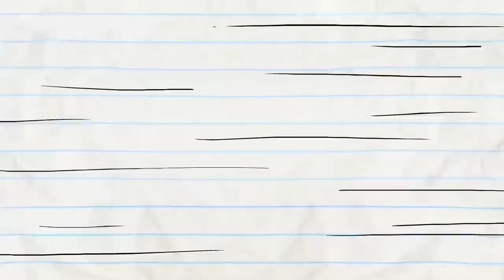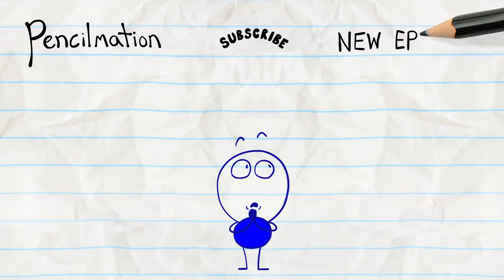Magic Mic And More Pencilmation! | Animation | Cartoons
Mini P is following Pencilmate around with a mic!! What for?!

2:53 - MATE IN THE MOON

5:11 - THE COLLECTOR

7:48 - FRY SO SERIOUS?

11:05 - DO IT YOURSELFIE

13:56 - WHISTLE WHILE YOU HOUSEWORK

17:18 - HEAP OF TROUBLE

20:09 - SCRAMBLED LEGGS

23:08 - FLAME AND GLORY

25:29 - A STEAK MISTAKE

28:05 - ROPE-A-DOPE
Which rope pulls the winning prize? Pencilmate can’t quite figure it out!

Magic Mic And More Pencilmation!